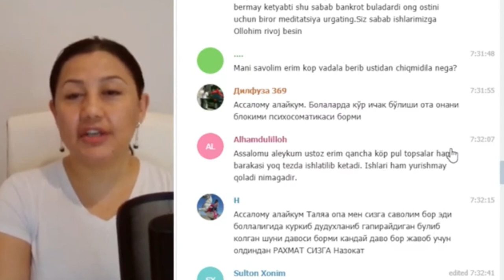Нега эркак киши ваъдасини устидан чиқмайди?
Мен ўзим ўзим учун ҳамма нарсани ярата оламан ва қила оламан!

Талиа Халаба жавоб беради.